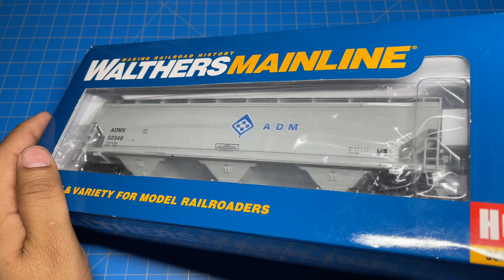Temperizado de tolva Walthers Mainline Escala HO (1:87) Parte 1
Si te gusta que tus modelos a escala se vean más realistas, sin duda no puede faltar agregarle un par de años de servicio para darles ese toque de realismo a toda tu maqueta o diorama, para eso utilizo varias técnicas las cuales te estaré mostrando en este video que es la primera parte.

✅ Comienzo usando pintura acrílica como base en todas las partes a temperizar, esta base tiene 2 funciones, la primera es para tener el color deseado en las partes y la segunda es para tener una superficie con acabado mate.

✅ Despues aplicó detalles como graffiti o reflejantes en caso de ser necesario.

✅ Para terminar aplicó lavados, óleos y terminó por agregar pigmentos usando siempre fotos como referencia.

Hay distintas técnicas que se pueden aplicar, pero si eres nuevo en esto, te recomiendo comenzar con capas finas de pintura, usando el aerógrafo y en modelos de poco detalle, antes de comenzar a trabajar en modelos más caros, también siempre usar fotos como referencia en donde podrás comparar los tonos de pintura a usar y de esta forma tener un acabado más realista, otra de las técnicas fácil de aplicar es la técnica con la esponja, en esta técnica puedes usar pinturas acrílicas, esmaltes o también óleos.

Los pigmentos son un producto muy versátil con el cual puedes aplicarlos en una infinidad de técnicas, ya sea aplicándolos directamente o mezclándolos con casi cualquier otro producto, tales como agua, alcohol, pinturas, resina, aceites minerales, tierras, otros pigmentos y muchos más, estas mezclas te recomiendo aplicarlas en algún pedazo de plástico o estireno para que te des una idea del acabado antes de aplicarlo en el modelo.

-O en nuestra página de Facebook